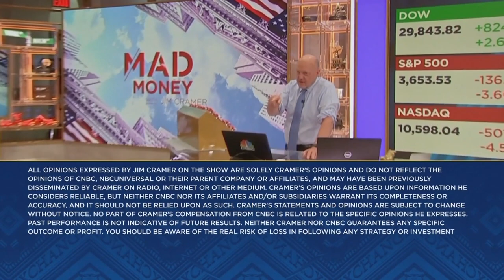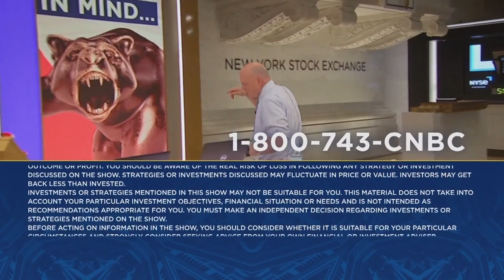Jim Cramer does his homework on Fulgent Genetics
Cramer circled back to Fulgent Genetics after an investor asked him about the stock last week. Sign up and learn more about the CNBC Investing Club with Jim Cramer